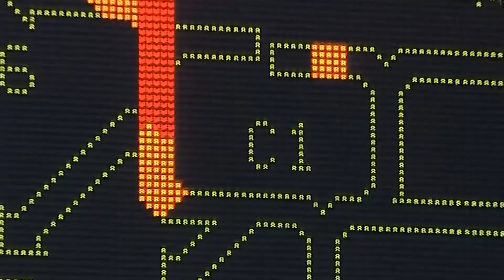AJAYU URBANO PROGRAMA 28 DE AGOSTO 2021 PARTE 1